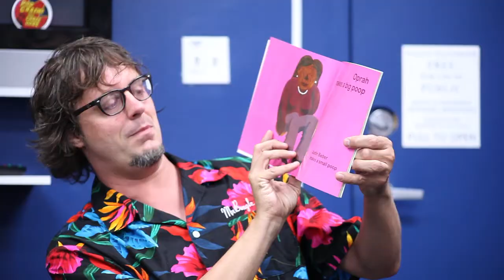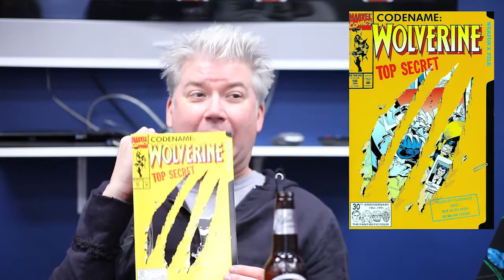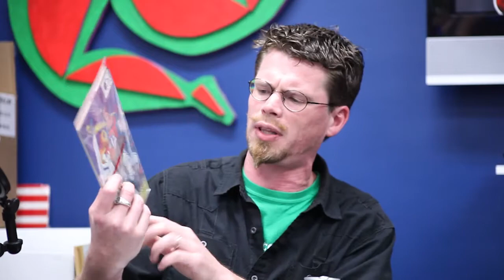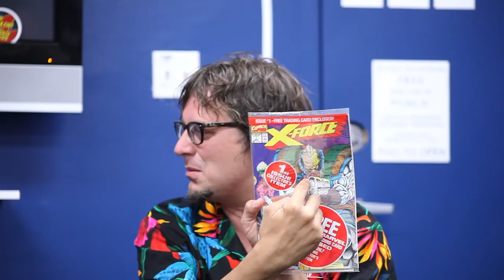Drinking With Comics: Issue 9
This episode the Drinking with Comics gang gets Podcrashed by comedian Chris Gore! Topics of discussion range from Chris' new comedy album Celebrities Poop, to Saranac Brewery's White IPA, to how Marvel should approach the inevitable recasting of the Avengers. Oh yeah, and the 1990's unforgivable trend of gimmicky comic book covers goes to trial -- is X-Force #1's poly-bagged ridiculousness worse than Chromium? Tune in to find out!!!